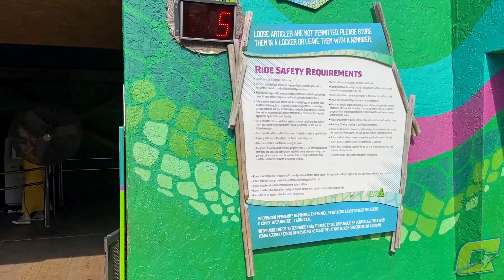Iron Gwazi (4K Reverse POV)- Busch Gardens Tampa, Tampa, FL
Join me and the GoProMAX as we rock with the croc on Iron Gwazi from a unique perspective!

Originally opening in 1999, Gwazi was Florida's first dueling wooden coaster and second dueling coaster to operate in the state. Originally themed to a lion and a tiger, this dueling coaster's history wasn't the brightest as it boasted both a rough ride experience and low ridership. In 2022, Busch Gardens transformed Gwazi using Rocky Mountain Construction's I-Box track and changing the creature into an Alligator. Iron Gwazi opened on March 11th 2022 to much fanfare and is widely considered one of the best coasters in America! Hope you guys enjoy!